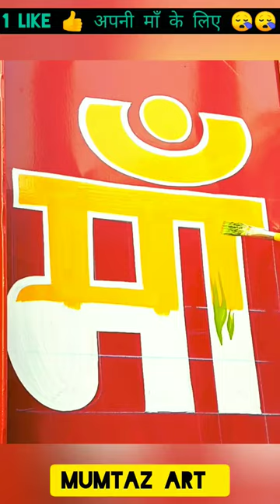Hindi Writing Calligraphy | 🔥 Fire Hindi Writing Letter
mumtaz arts
Truck painting
truck art and painting
container painting
new tata truck full painting
Rajasthani Truck art and redium
Rajasthani Gadi full painting
old truck restoration
truck lover full paint
gadi painting
truck modification
#10 Chakka Truck full painting
Tata truck painting
mumtaz arts and redium
Mumtaz art barhi
the incredible story of hand painted truck
Gill truck body works
bus painting
bike redium work
radium and stickers work
radium glow work
indian truck painting
Truck painting jobs
Art gadi ke peechey
Step by step truck painting
Rear side painting